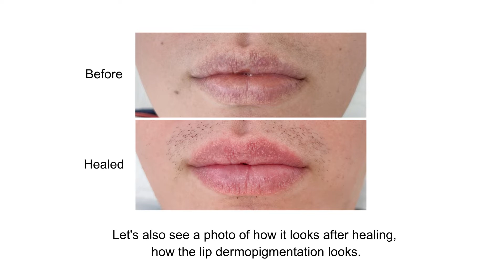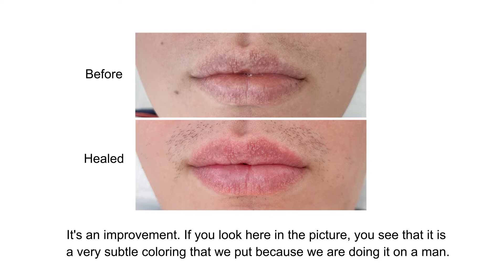GRÂNULOS DE FORDYCE X DERMOPIGMENTAÇÃO - Priscila Iwama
FORDYCE SPOTS X DERMOPIGMENTATION

Treatments to reduce Fordyce spots that appear on the lips can help. However, dermopigmentation is one of the most effective ways to make them less noticeable.😍😍

As in most cases, they are found on the lip margin. The faded margin can be recovered by adding color. We subtly define the margin and even out the lips with a very natural tone.

Love,
Priscila Iwama✨

Os tratamentos para reduzir os grânulos de Foudyce que surgem nos lábios podem ajudar, entretanto a dermopigmentação é uma das formas mais efetivas de torná-los menos aparentes.😍😍

Como na maioria dos casos eles ficam no contorno dos lábios, o contorno perdido pode ser recuperado ao adicionarmos cor. Definimos o contorno sutilmente e uniformizamos os lábios com uma tonalidade bem natural.

Com carinho,
Priscila Iwama✨